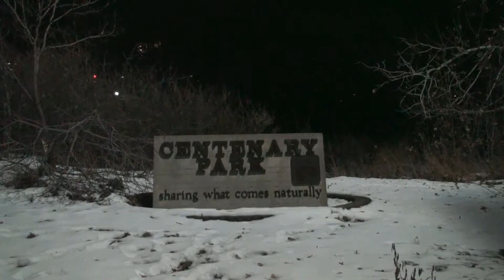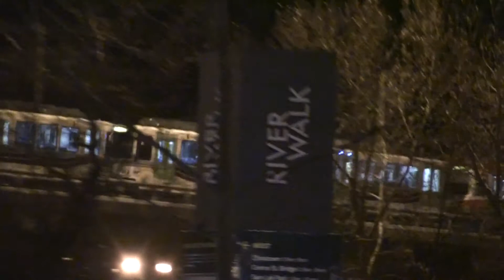Calgary by night